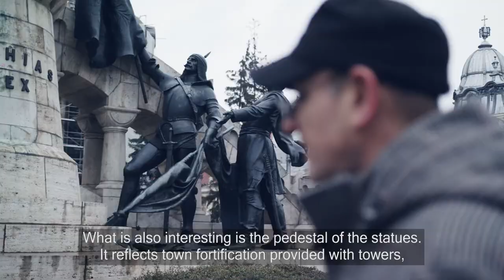The King Matthias Corvinus Statue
This masterpiece of János Fadrusz has been the “eyewitness” of hardships and celebrations in the center of the city of Kolozsvár/Cluj-Napoca and continues to be one of the most important symbols of Transylvania.

Video by: Gergő Csép, Blanka Székely